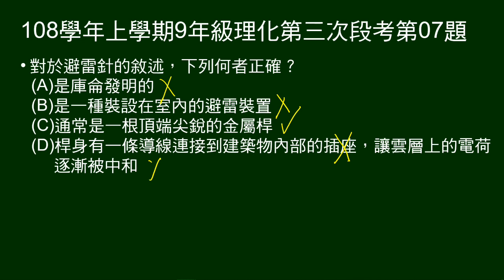108學年上9年級理化三段第07題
關於避雷針的敘述，何者正確。